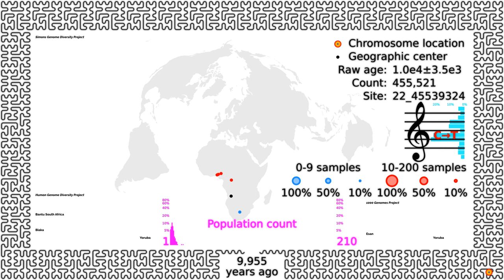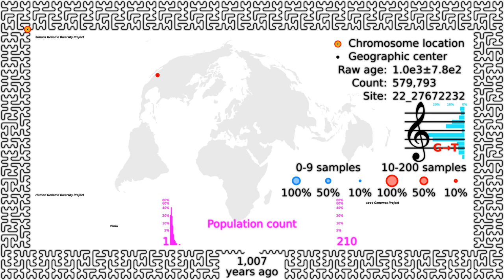[4/5] 24 hours, 703,579 genetic variants: 10,000 to 1,000 years ago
This video series maps 703,579 genetic variants from chromosome 22, as dated by Wohns et al. in "A unified genealogy of modern and ancient genomes":

This is part 4 of 5, covering from 10,000 to 1,000 years ago.

DNA samples were collected from 3,754 people by the Human Genome Diversity Project, the Simons Genome Diversity Project, and the 1000 Genomes Project.

The world map is the Bertin Projection (1953), as implemented by Philippe Rivière:

The chromosome map uses the generalized Hilbert space-filling curve developed by Jakub Červený: